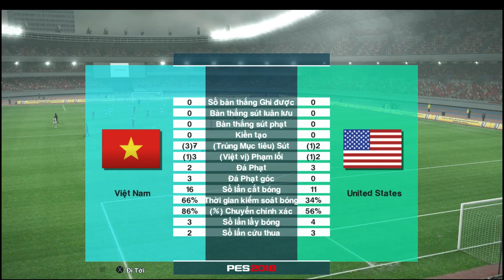Nguyễn Pháp bị thẻ đỏ, đội tuyển Việt Nam hòa bế tắc trước tuyển Mỹ INational World League IPES 2013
Sân vận động Việt Trì, tỉnh Phú Thọ chào mừng các bạn đến với cuộc đối đầu giữa đội tuyển Mỹ và đội tuyển Việt Nam. Một cơn mưa nặng hạt xảy đến đã làm ướt đẫm mặt sân cỏ trước khi cuộc đối đầu được kỳ vọng này diễn ra. Quang Hải, Trần Kiên, Tiến Dũng, Thanh Tuấn sẽ nỗ lực hết mình để mang về kết quả có lợi cho những chiến binh Sao Vàng trước đội bóng đến từ xứ sở cờ hoa bên kia bán cầu, với hạt nhân Cristian Pulisic.
Nhiều khả năng đội tuyển Việt Nam sẽ gặp rất nhiều khó khăn sau khi tiền vệ Nguyễn Pháp bị trọng tài truất quyền thi đấu. Trần Kiên và Trần Thanh Tuấn đã cố gắng để giải thích với trọng tài chính để ông rút lại quyết định nhưng vị vua áo đen đã rất quyết đoán và kiên định với quyết định của mình.

Nguyễn Pháp bị thẻ đỏ, đội tuyển Việt Nam hòa bế tắc trước tuyển Mỹ (National World League) I PES 2013 Patch 2023 Viet Nam